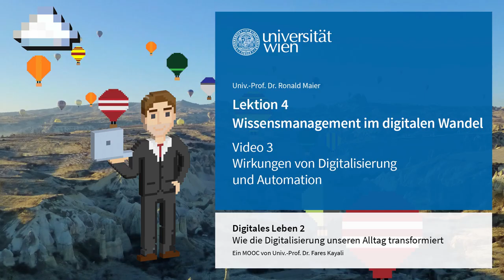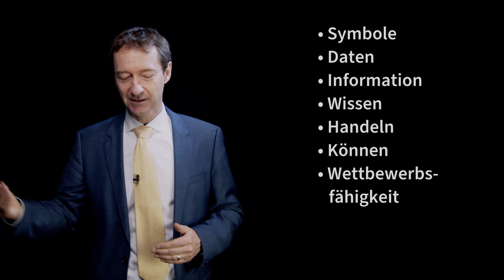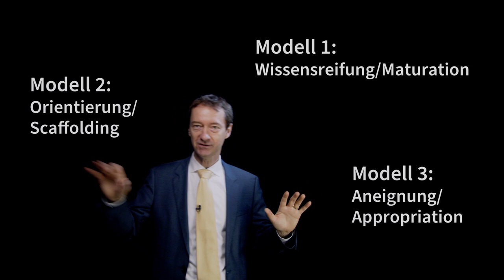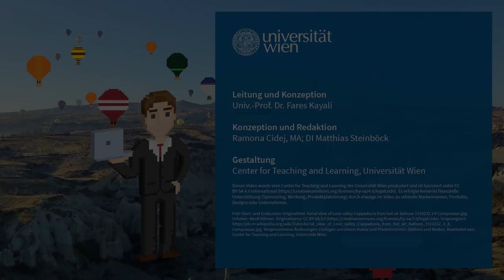[DIGI2] L4 Wirkungen von Digitalisierung und Automation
CC-BY-SA

Quellenangaben:

Zitierte Quellen:

01:49
MG Siegler. 2010. Eric Schmidt: Every 2 Days We Create As Much Information As We Did Up To 2003. TechCrunch. (Letzter Zugriff: 20. April 2021).

02:28
Wil van der Aalst und Ernesto Damiani. 2015. Processes Meet Big Data: Connecting Data Science with Process Science. IEEE Transactions on Services Computing 8, 6: 810–819. DOI (über u:access für Studierende der Universität Wien online verfügbar)

03:35
Klaus North und Ronald Maier. 2018. Wissen 4.0 – Wissensmanagement im digitalen Wandel. HMD Praxis der Wirtschaftsinformatik 55, 4: 665–681. DOI (über u:access für Studierende der Universität Wien online verfügbar)

05:26
Thomas Davenport und Julia Kirby. 2015. Beyond Automation. Harvard Business Review. (Letzter Zugriff: 20. April 2021).

06:50
Nach Kurt Matzler und Franz Bailom. 2019. Fit für die digitale Disruption werden. Organisationsberatung, Supervision, Coaching 26, 2: 257–265. DOI (Open Access)

08:46
Tobias Ley, Ronald Maier, Stefan Thalmann, Lena Waizenegger, Kai Pata, und Adolfo Ruiz-Calleja. 2020. A Knowledge Appropriation Model to Connect Scaffolded Learning and Knowledge Maturation in Workplace Learning Settings. Vocations and Learning 13, 1: 91–112. DOI

10:20
Richard Olson. 2013. 12 Principles Of Modern Learning: From Inquiry To Social Learning. TeachThought. (Letzter Zugriff: 20. April 2021).

Sonstige Quellen:

00:05 und 11:18
Foto Start- und Endscreen: Originaltitel: Aerial view of Love valley Cappadocia from hot air balloon 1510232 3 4 Compressor.jpg. Urheber: Nevit Dilmen. Bearbeitet von: Center for Teaching and Learning, Universität Wien.